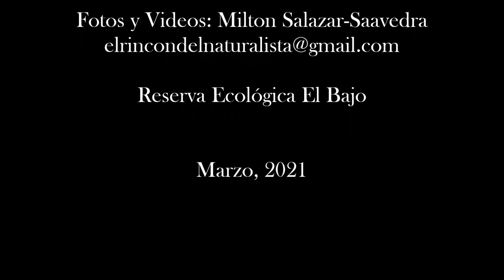Murciélagos fruteros...importantes para los ecosistemas